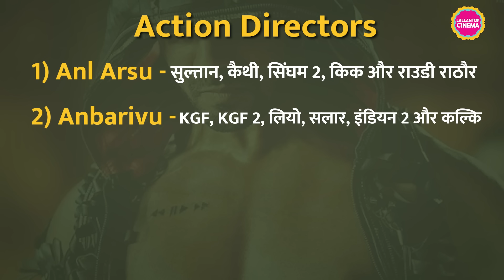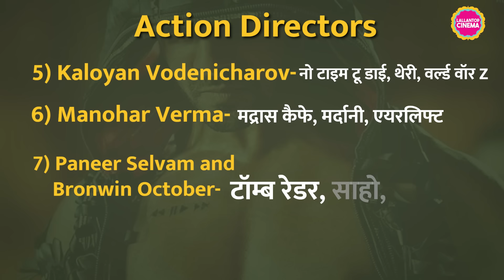Jawan के बाद Atlee, Varun Dhawan के साथ VD 18 बना रहे हैं, इसका एक्शन तूफानी होने वाला है | Kalees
Text Story-

Action directors who have worked on No Time To Die, Jawan, Pathaan, KGF, Tomb Raider, Airlift, Sultan, World War Z, and Indian 2 have come board Varun Dhawan's next action film, VD 18.